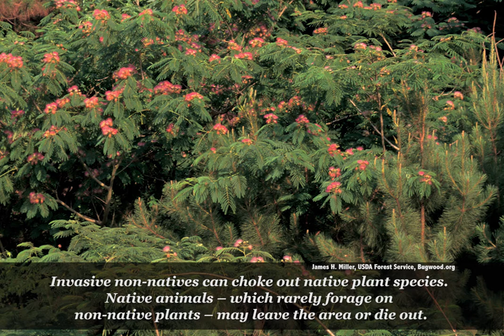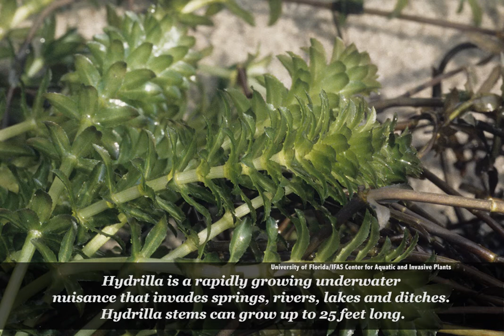Invasive Plants in Florida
This two-minute video lists facts about invasive non-native plants in Florida and includes images of invasive non-native plants in Florida. (Guitar music throughout). Invasive non-native plants are a threat to Florida’s natural areas. They spread quickly, unchecked by the bugs and disease they face in their native lands. Invasive non-natives can choke out native plant species. Native animals - which rarely forage on non-native plants - may leave the area or die out. You can help slow the spread of destructive non-native plants. Start by learning to recognize species often found in Florida.
The air potato - a quick-growing vine with heart-shaped leaves - engulfs tree canopies and shades out native vegetation.
The air potato produces large numbers of potato-like tubers that drop to the ground and grow into new vines.
The mimosa tree has showy pink flowers, numerous seeds, and leaves with a fern-like appearance.
The mimosa spreads quickly in vacant lots and along waterways and roadways.
It grows in dense stands that reduce sunlight and nutrients to other plants.
Hydrilla is a rapidly growing underwater nuisance that invades springs, rivers, lakes and ditches.
Hydrilla stems can grow up to 25 feet long. The stems can fill water bodies from the bottom to the surface with a tangled mass.
Hydrilla slows water flow and shades out native plants.
Growth rates are explosive for the water hyacinth, a floating plant that forms dense mats with showy flowers.
The mats limit boat traffic, block sunlight and clog water intakes. As they die, water hyacinths deposit tons of rotting plant material as muck on the bottom of a waterway.
Over the years, government agencies have spent millions of dollars battling destructive non-native plants. How can you help?
Always inspect your boat and equipment before leaving a boat ramp. Remove all animals and plants, including plant fragments.
Volunteer to help remove invasive species from public lands and natural areas.
Grow only non-invasive plants in your yard.
Florida Department of Environmental Protection